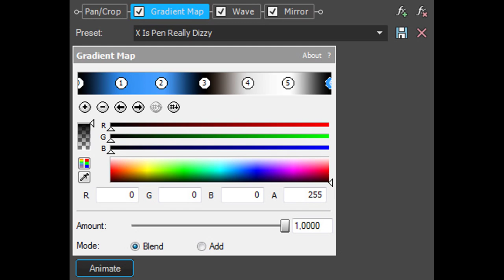How To Make X Is Pen Really Dizzy